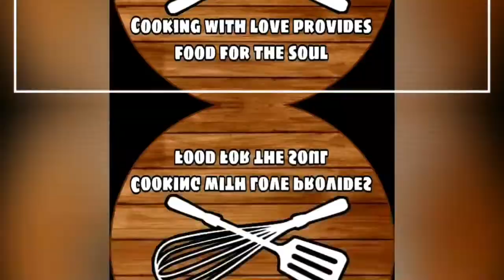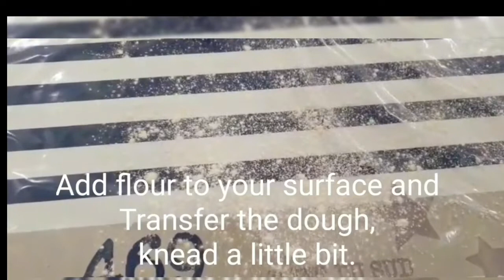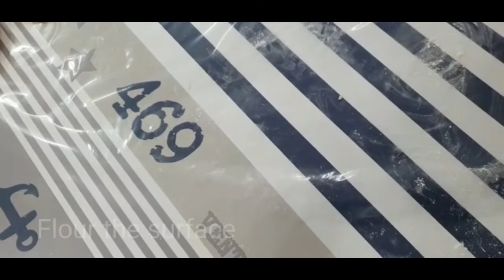Nutella star bread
Beautiful star bread with layers of decadent nutella fillings.Not only is beautiful to look ar but its also delish!
Making a star bread is not difficult as one would imagine.

super east and supper yummmy